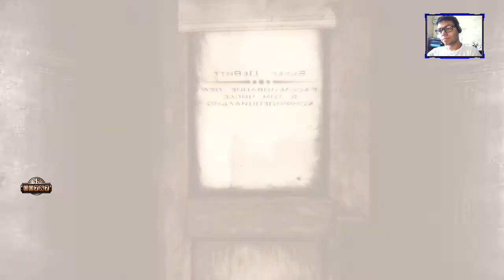Падение Финка Восстание Глаза Народа В BioShock Infinite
Оптимизация( не читать ) : bioshock infinite, bioshock infinite 6 years later, bioshock, bioshock infinite review, bioshock infinite is awesome, bioshock good, bioshock bad, robokast awesome, awesome game, bioshock infinite gameplay, bioshock infinite good, bioshock infinite pc, bioshock infinite, infinite, gameplay, walkthrough, review, ending, playthrough, let's play, commentary, single player, story, campaign, chapter, mission, achievements, boss, easter eggs, secrets, characters, elizabeth, voxophones, sightseer, infusions, weapons, vigors, vending machines, enemies, video game, playstation 3, ps3, xbox 360, pc, irrational games, 2k, theradbrad, the rad brad, today, this week, movie, bioshock infinite movie, bioshock infinite part 1, bioshock infinite walkthrough, bioshock infinite cutscenes, lets play bioshock infinite, bioshock infinite opening, cutscenes, bioshock infinite ending, bioshock infinite elizabeth, bioshock infinite 100%, dansg08, death, bioshock infinite film, booker dewitt, bioshock elizabeth, bioshock infinite trailer, hd, 1080p, full, bioshock infinite explanation, multiplayer, lets, play, single, player, achievement, strategy, guide, tips, tutorial, how, to, montage, xbox, 360, psn, trailer, confirmed, game, mode, jv2017, jv2017gameplay, machinima, respawn, machinimarespawn, amazing, best, kill, awesome, booker, vigor, location, upgrade, combo, infusion, cipher, possession, devil's kiss, shock jockey, secret, end, analysis, explained, explanation, comstock, songbird, twitch, games, world record, speedrun, distortion2